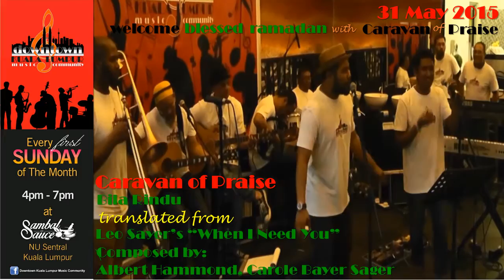Caravan of Praise - "Bila Rindu" (When I Need You, Sayer, Hammond, Sager)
Song Title:  Bila Rindu
(from Leo Sayer's "When I Need You" composed by Albert Hammond, Carole Bayer Sager)
Original Performer:
Composers:

Performer:  Caravan of Praise

Adeeb Nahar - Vocals
Erwan Muhibbain - Guitar and Vocals
Andy Flop Poppy  - Guitar and Vocals
Syech Razie - Oud
Rahmat Samsi - Drums
Azhar Hilmi - Vocals
Marcus Young - Trombone

Event:  Welcome Blessed Ramadan with Caravan of Praise
Organizers:  Downtown Kuala Lumpur Music Community
Venue:  Sambal and Sauce, Nu Sentral, Kuala Lumpur, Malaysia

Sound Engineer:  Mohd. Radzi
Designer:  Abdul Razak Hassan
Videographer:  Marx Aideit Samani
DKLMC Covenor:  Marx Aideit Samani

Permanent Patrons:  Jaringan Ukhuwah Sahabat

Song Notes: